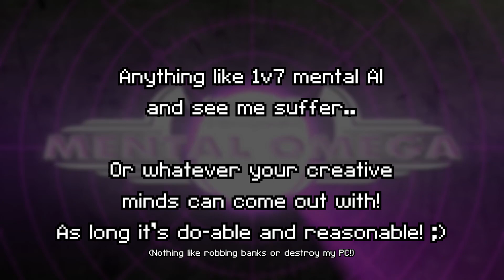[Teaser] The end of the Third Great War for Mental Omega and a new game?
Thumbnail by u/RZD_CnC from Reddit!

Command & Conquer: Yuri's Revenge is an expansion pack to Command & Conquer: Red Alert 2 developed by Westwood Pacific. The game was released in North America on October 10, 2001[1] by EA Games. The game is centered on a shadowy ex-Soviet figure named Yuri who has established a secret army of his own and poses a threat to the free will of the world.

Mental Omega is a free unofficial expansion pack for Command & Conquer Red Alert 2 Yuri's Revenge. It started off as a balance modification created by Speeder and Mevitar and was first released in 2005. After a few years, it had grown into an unofficial sequel with new campaigns for the Allies, Soviets and Yuri. Now, version 3.3 marks the end of the long road and is the final iteration of the Mental Omega mod series.

You need to have the original Red Alert 2 Yuri Revenge game files to play Mental Omega.